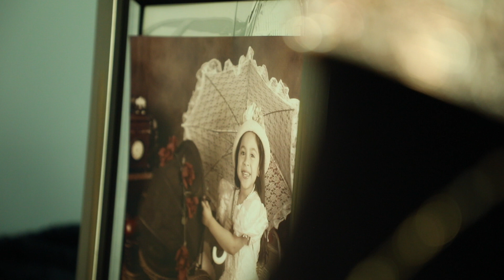Ashley's XV parte 1 HD 1080p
XV anniversary event This Channel and I do not claim any right the song used  A thousand years-Christina Perri